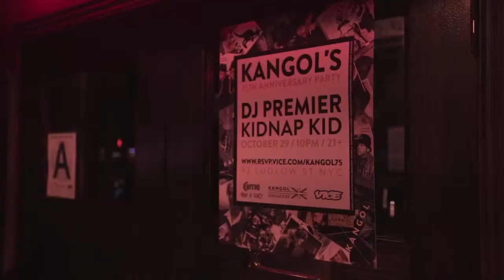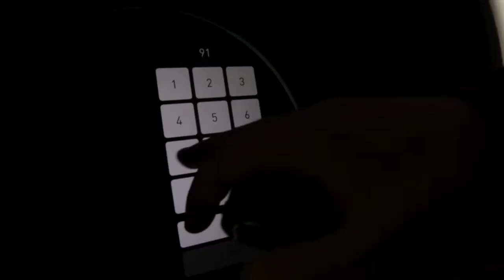Kangol's 75th Anniversary Party | NYC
We threw our 75th Anniversary Party with VICE on the Lower East Side, featuring Kidnap Kid and NYC legend DJ Premier.